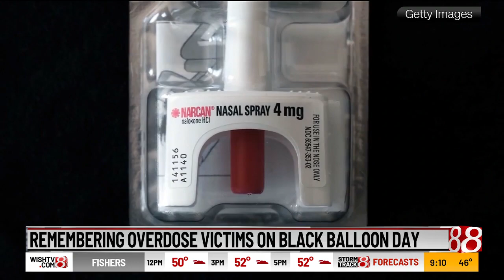Remembering overdose victims on Black Balloon Day